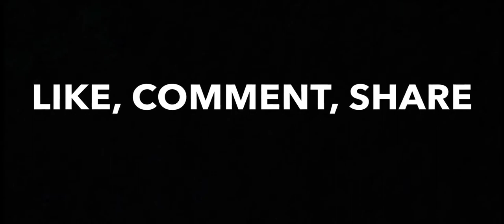BEST MODE AVAILABLE|COD MOBILE|PROP HUNT|TROLLING THE ENEMY|SECRET SPOT ON CRASH|AWESOME PLAY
Find me Omlette arcade: addy5193511

Prop hunt is one of the best mode available on COD Mobile. It is very funny to play and watch and hide. Lmao. Watch this video for a secret spot on CRASH